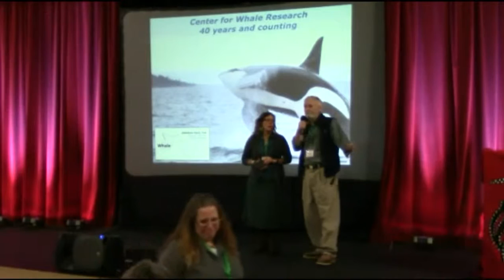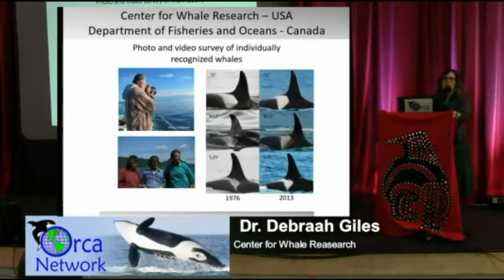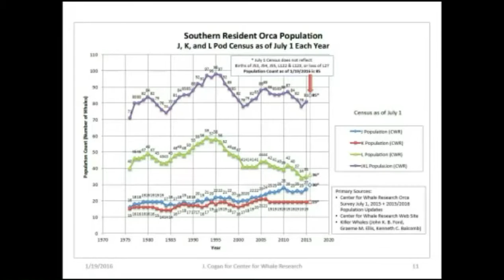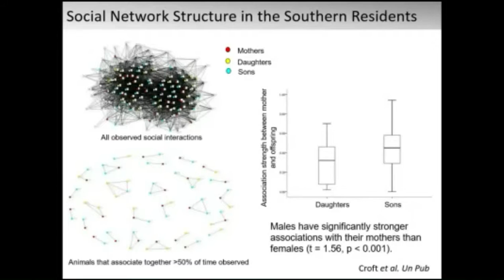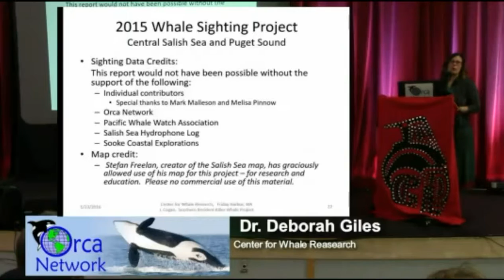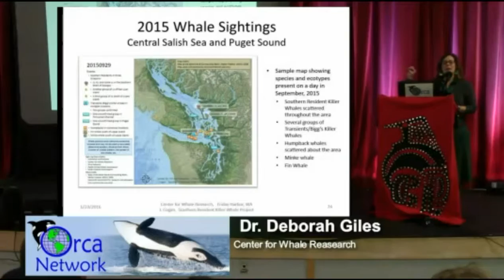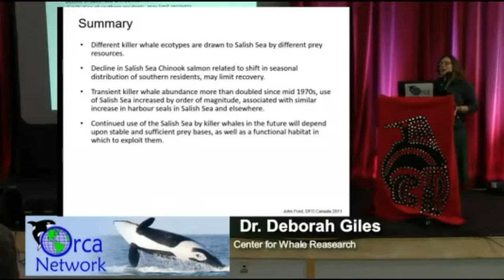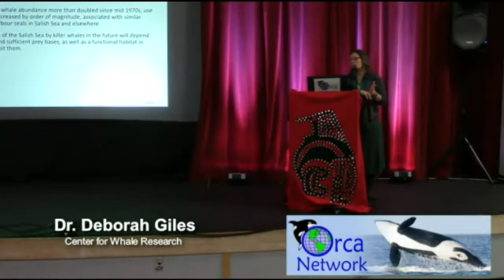Dr. Deborah Giles, Center for Whale Research, Ways of Whales 2016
The history, present, and future of the Center for Whale Research, and observations of changes in cetaceans in the Salish Sea over these four decades. Exciting new studies for the coming year include partnering with Exeter University on research into menopause and social behaviors of Southern Resident orcas.